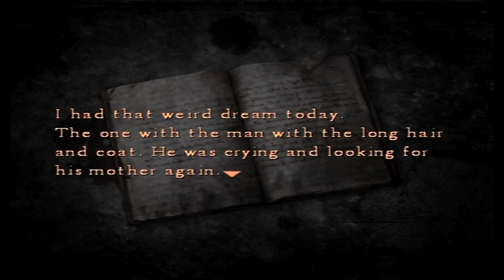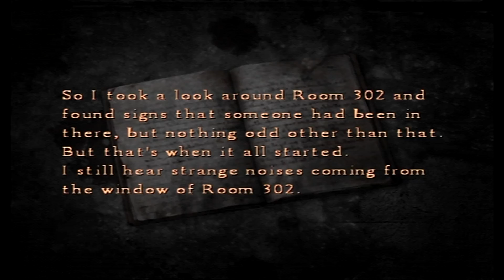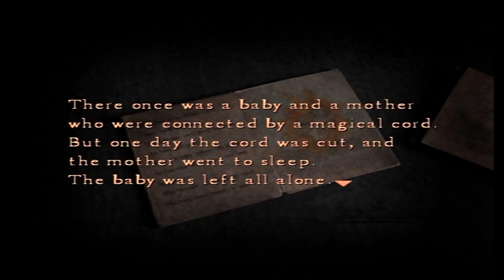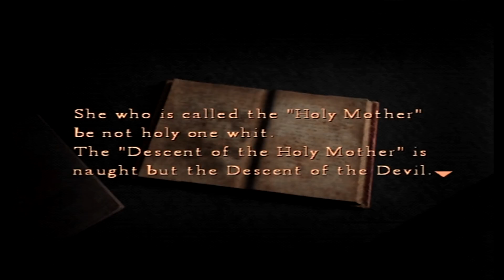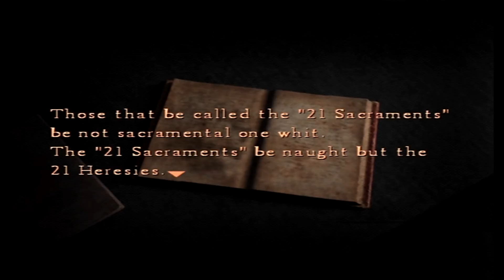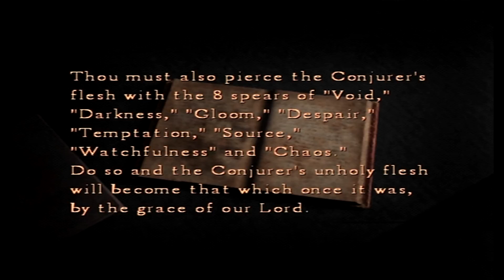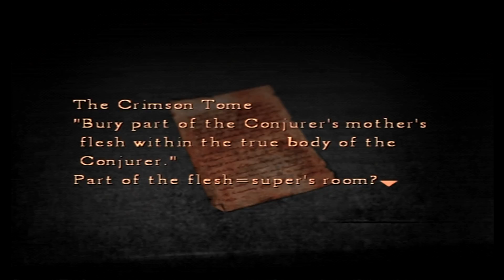SGB Play: Silent Hill 4: The Room - Part 23 | She's A What?!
Welcome to Silent Hill where we read weird creepypastas, blobs are on the ceiling, and we time travel?